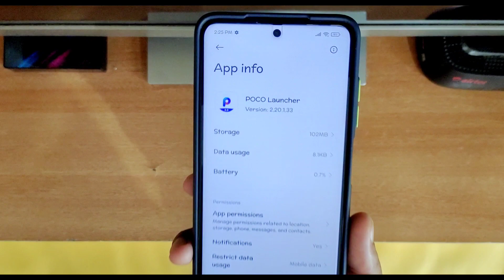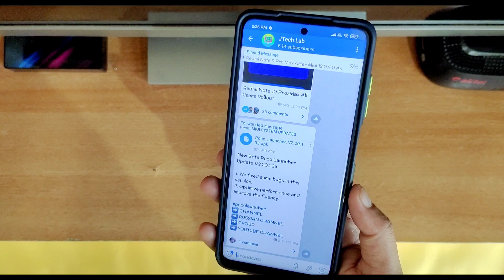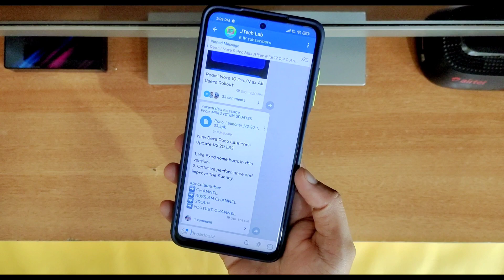Miui 12.5 -🔥 Poco Launcher New Update | Navigation Bar? All Poco M2, M2 Pro, X3, C3, M3 Devices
Please.